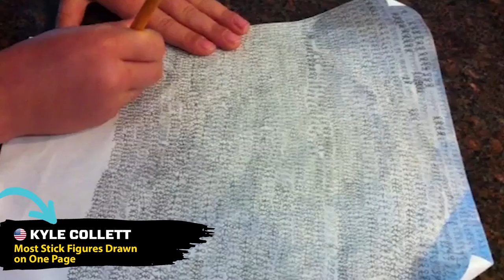Unbelievable Kid Artists! Art World Records with Jennxpenn | RecordSetter Kids Ep. 8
Kid artists with awesome talent - watch boys & girls from all around the world break astounding painting, drawing, and crafting world records. Plus, host Jennxpenn sets a record with the help of her face and 100 stickers!

Written By Matthew Morris and Gabriel Durán

Produced by Alex Hoffman

Challenge today's records!!

• Most Smiley Faces Drawn On A White Board In One Minute

• Fastest Time To Make A Balloon Animal While Riding A Unicycle

NOTE: Records set MAY have been broken. To check the current status of the category, visit the RecordSetter record pages.

Fastest Time To Put 100 Stickers On Own Face OFFICIAL RULES:

- may use any sized stickers
- must attach stickers one at a time
- if any stickers fall off, must reattach them during attempt
- must attach all stickers to forehead, cheeks, nose, jaw and chin
- attaching stickers to neck, ears or above hairline not permitted
- stickers may overlap on top of each other
- no assistance from others permitted

→ More From DreamWorksTV! ←

→ More From DreamWorksTV! ←